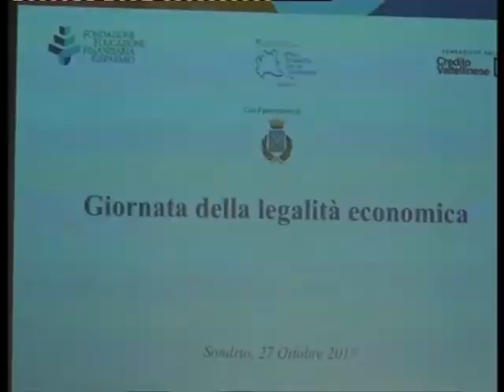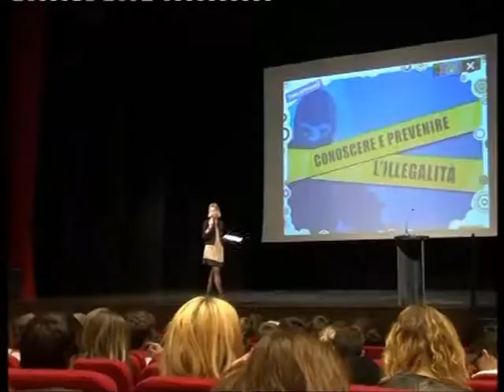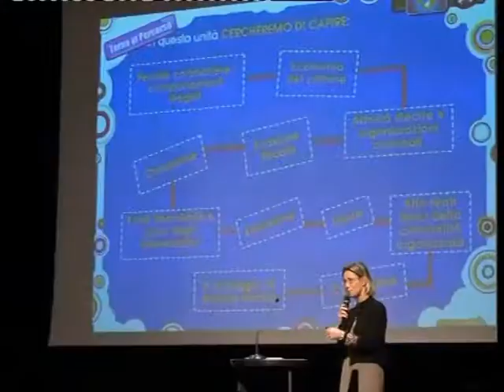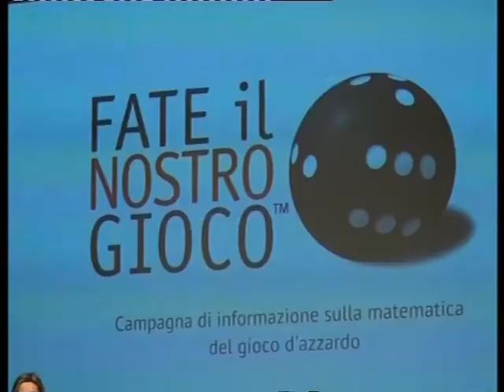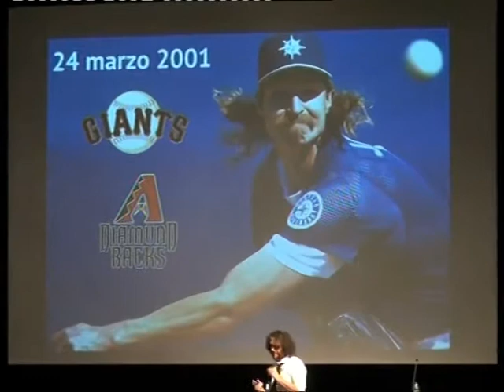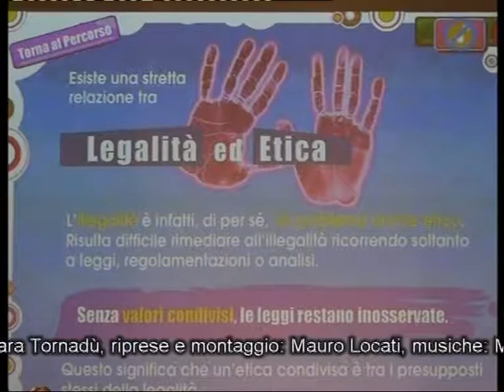La Fondazione Creval dedica la giornata della legalità a 500 studenti.